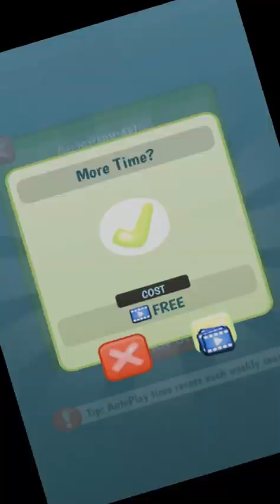Cookie Inc Part 76